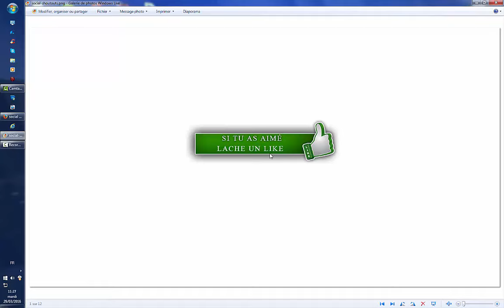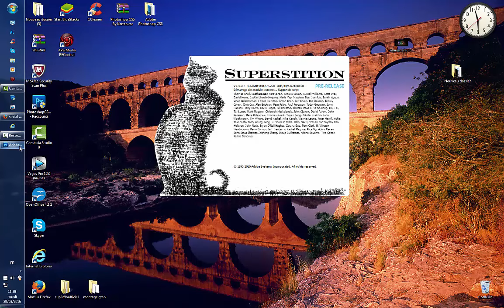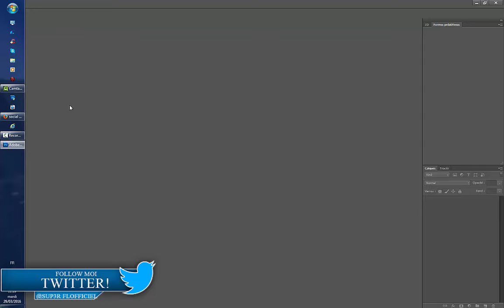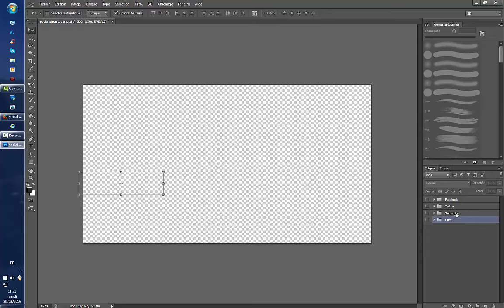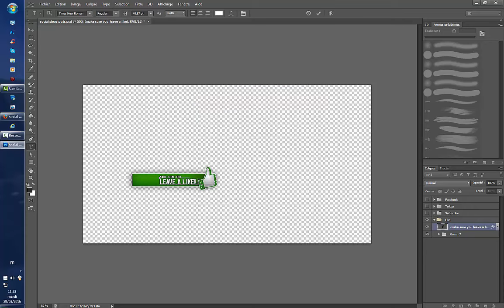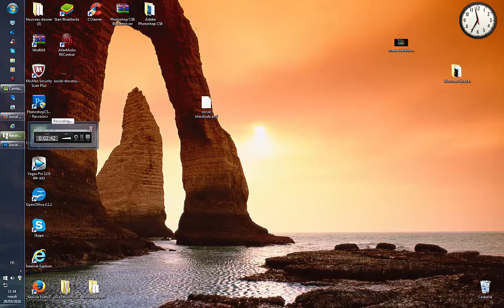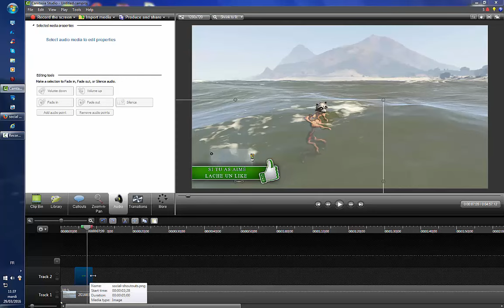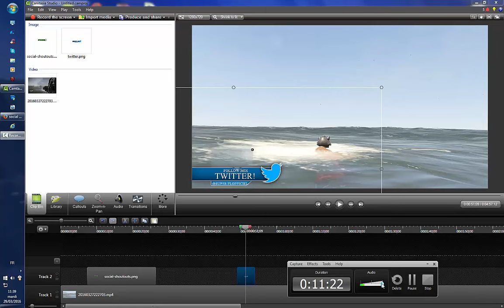TUTO Template | In Video Social Shoutouts Pack (FR)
une nouvelle vidéo sur GTA V ONLINE 2 Lieux Secret ( ,Grotte,Clocher)
★DANS LA DESCRIPTION TU TROUVERA TON BONHEUR★

▬▬▬▬▬▬▬▬▬▬▬ஜ۩۞۩ஜ▬▬▬▬▬▬▬▬▬▬▬▬▬